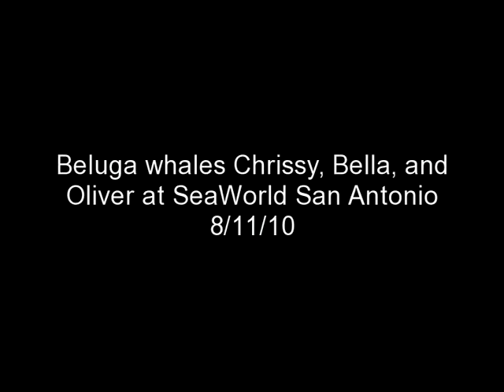Beluga Whales Chrissy, Bella, and Oliver at SeaWorld San Antonio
Here is a short montag with three of SeaWorld San Antonio's ten beluga whales. In this video, Chrissy, her calf Bella, and a young male named Oliver were about to prepared to be moved to another gate in peperations for both their own training session and the move of the lags from the stadium pool to the back pools. Filmed on August 11th, 2010. This video can be used for any purpose except for anti-captivity campaigns of any kind.